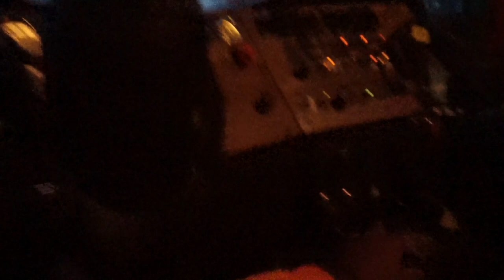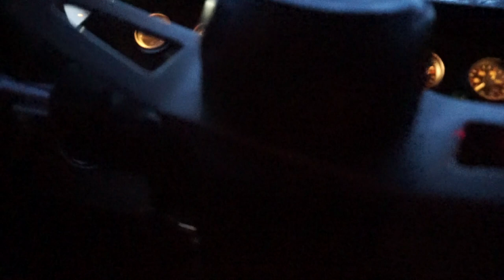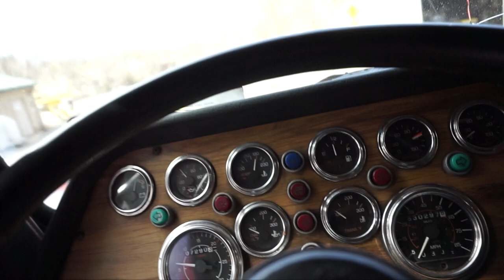First Day Back In The Dump Truck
Im Not Sure Why The Video Posted Like This But I Hope You Guys Enjoy!!!
Fist video of the season I hope you guys enjoy it just something nice for you guys to watch.